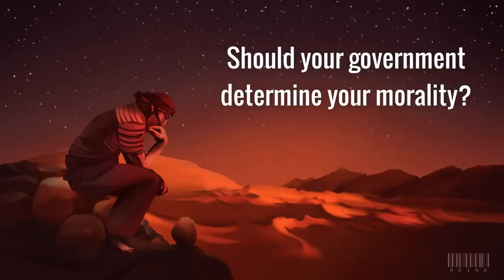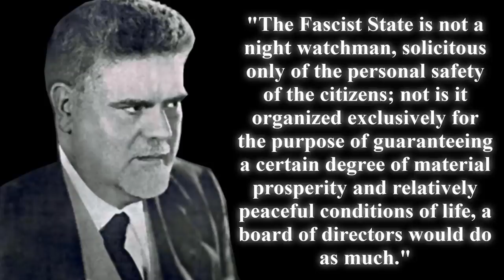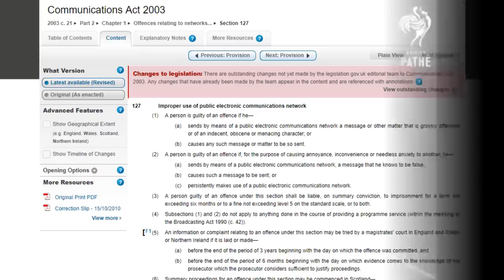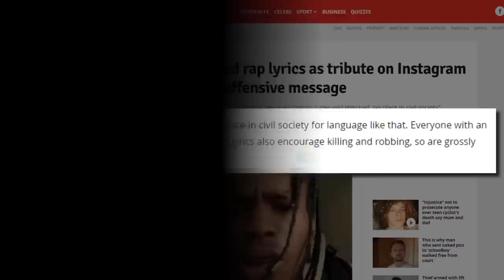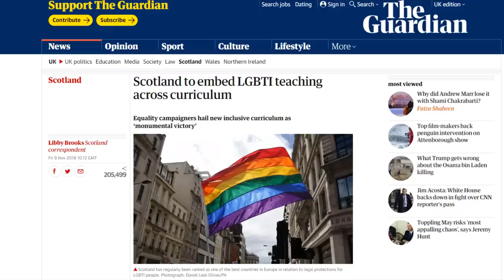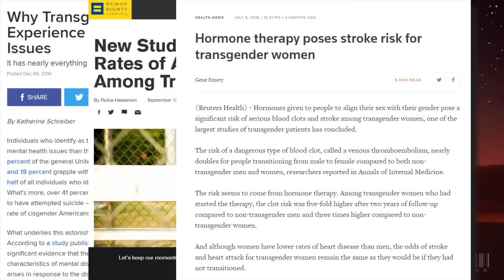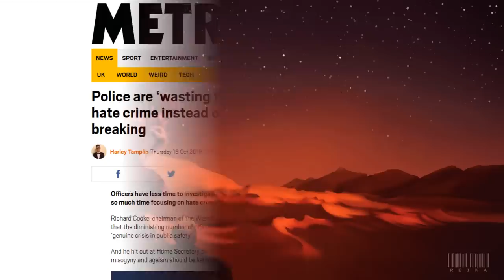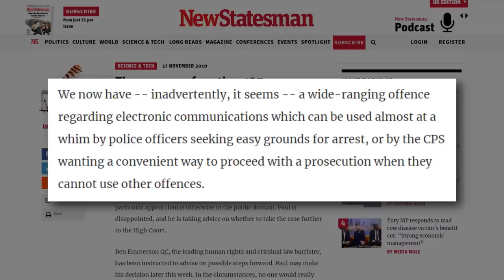The Ethical State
Britain is on the cusp of an Orwellian nightmare, in which the state dictates the morality of the public.